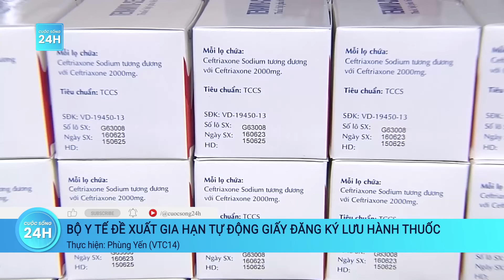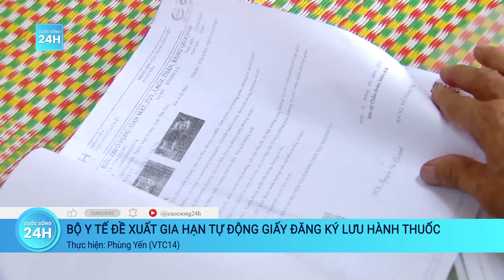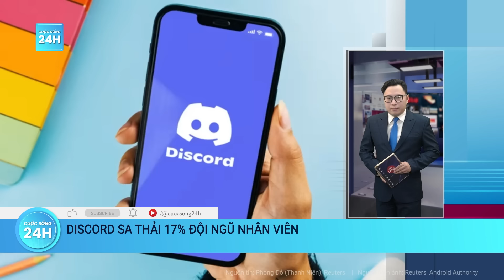Giám đốc Sở Giáo dục và Đào tạo tỉnh Hà Giang bị bắt | Cuộc sống 24h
Cuộc sống 24h | Ngày 17/1, ông Nguyễn Thế Bình bị Cơ quan cảnh sát điều tra Công an tỉnh Hà Giang khởi tố, bắt tạm giam 4 tháng để điều tra.